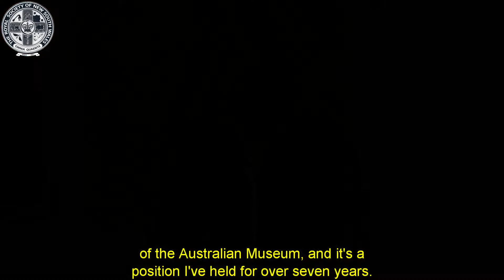Meet the Fellows: Kim McKay AO FRSN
Meet Kim McKay AO FRSN who is a Fellow of the Royal Society of NSW.  Kim is the Director and CEO of the Australian Museum in Sydney.

"Meet the Fellows" is an initiative of the Community Engagement Committee of the Royal Society of NSW to introduce the Fellowship of the Society, and to showcase their diverse expertise and interests, to a wide audience through social media channels.

Added on 7 August 2021